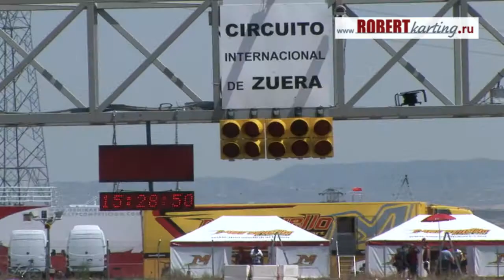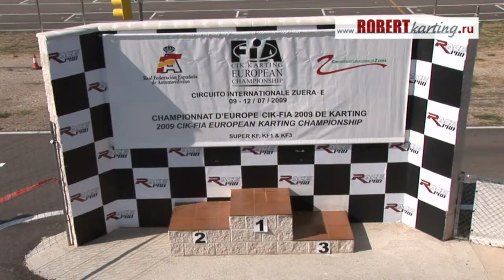CIK-FIA European Karting Championship 2009 (EN)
CIK-FIA European Karting Championship 2009
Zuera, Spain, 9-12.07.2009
TV news for Russian "Sport" channel
Language: English